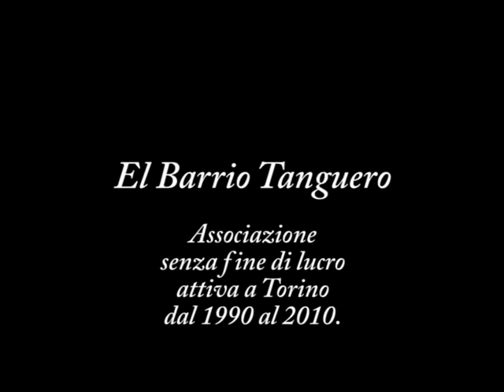2007 A. Marcucci all'Educatorio (2)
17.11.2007 Incontro musicale con Alfredo Marcucci e la sua orchestra all'auditorio Orpheus dell'Educatorio della Provvidenza di Torino. Presenta Massimo Martino.